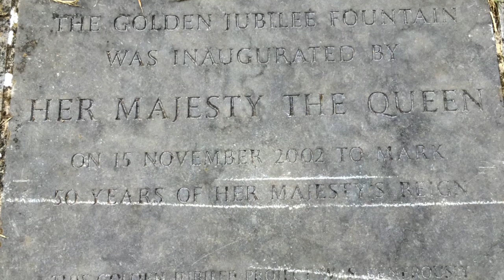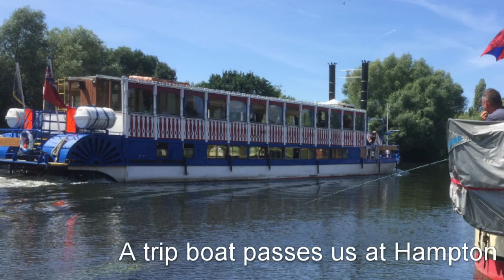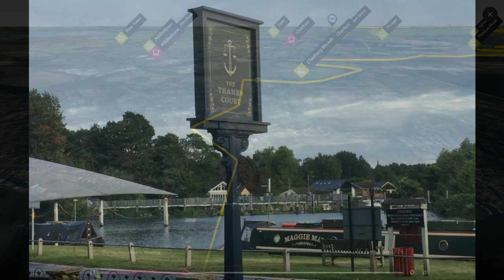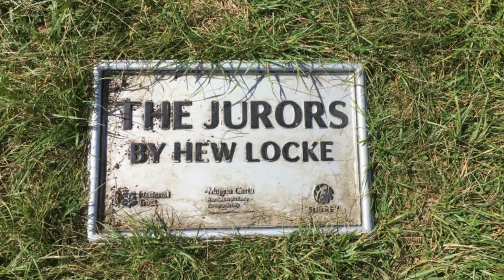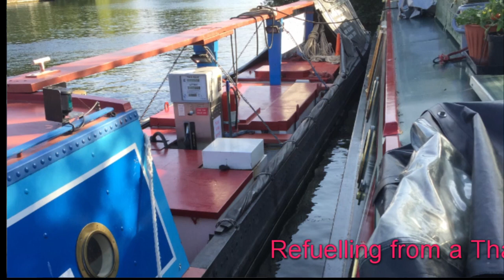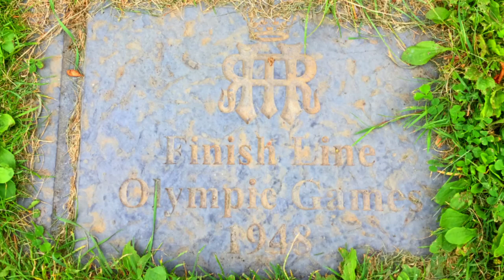No 2 Harefield to Brentford and The River Thames to Reading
Part two of our journey sees us leaving the marina after three months and  venturing onto the big river! This was July/August 2019 after finishing work for a few years to explore our waterways network on a narrowboat.